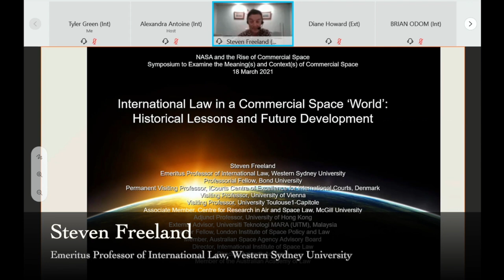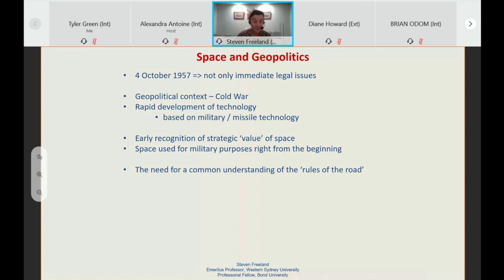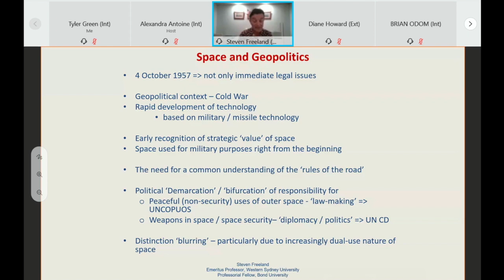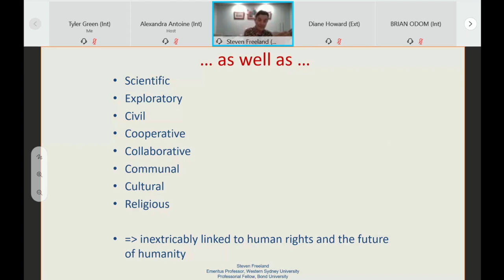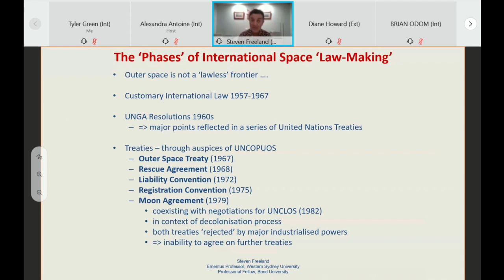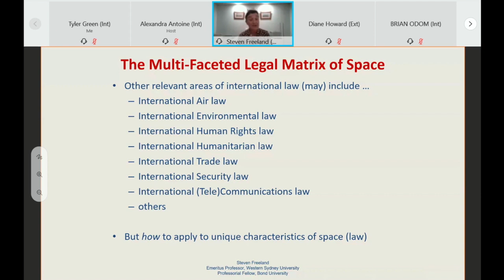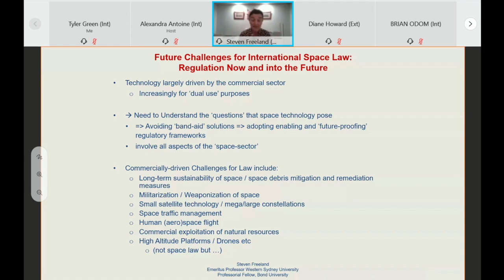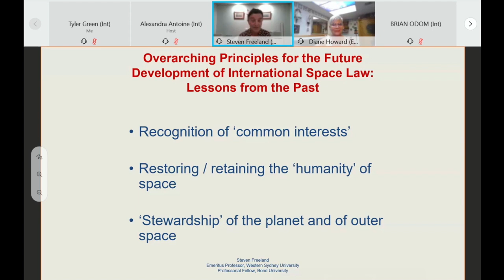Steven Freeland, International Law in a Commercial Space ‘World’